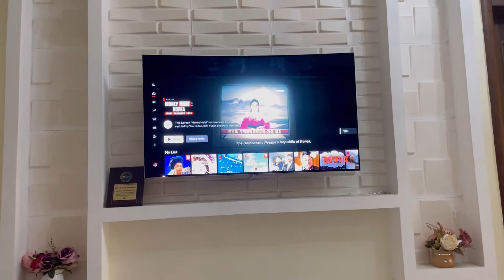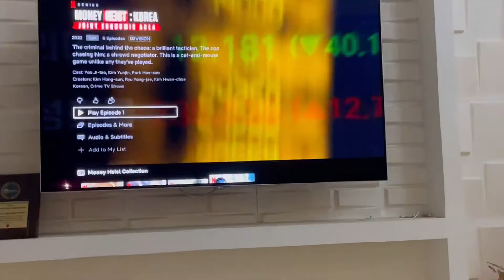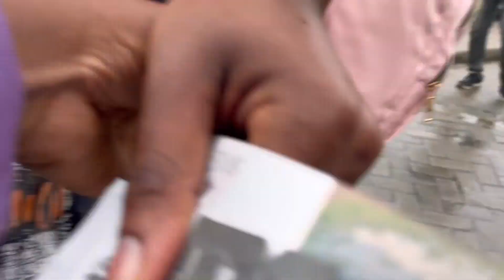this has been delaying my travel | Relocation Vlog #2 | Moyo K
Hey love,
For those of you that were aware during this process know that, waiting for my CAS took the most time. So wait with me yeah? 😂

Another Series has dropped oo 💃🏽💃🏽💃🏽🎉🎉🎉🎉🎉. Your girl is relocating to the UK for her Masters🙏💯. Though I’m yet to upload my previous videos, so those ones will drop every other day. For now, see you every Sunday. 🫶🏽

My lovely viewer,
I missed you. Always remember you are the best at being  you and no one else can beat you at it💯.

I love you and God loves you more ❣️❣️

this has been delaying my travel | Relocation Vlog | Moyo K